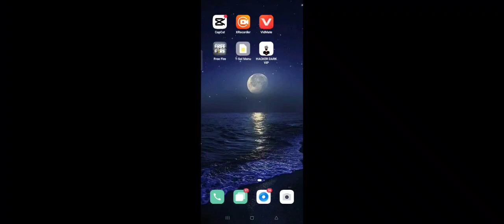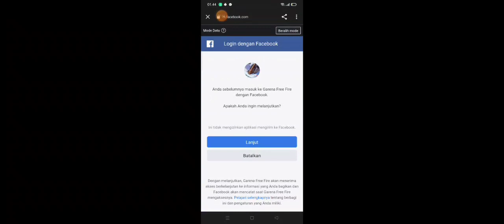nyobain apk heck akun work 100%